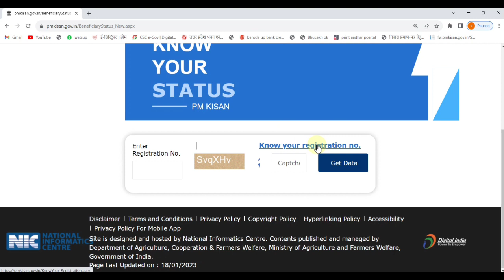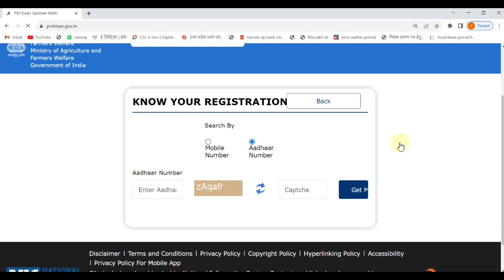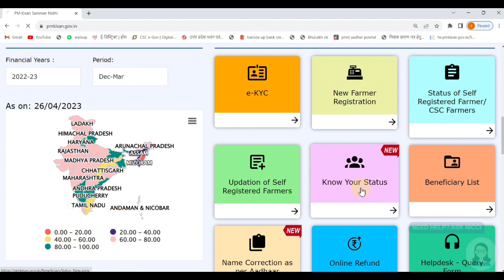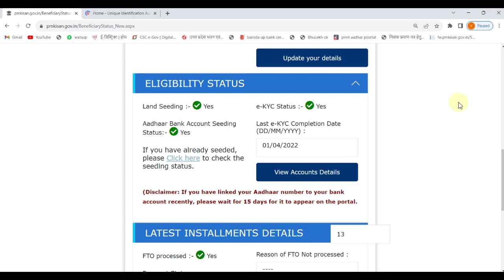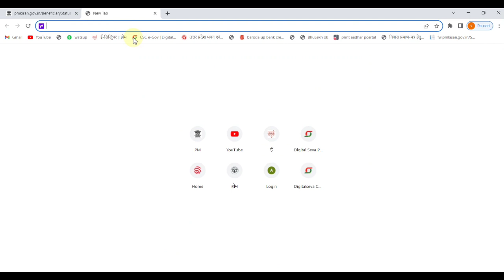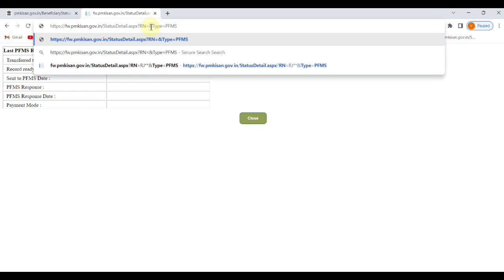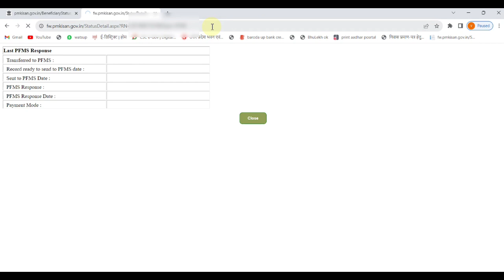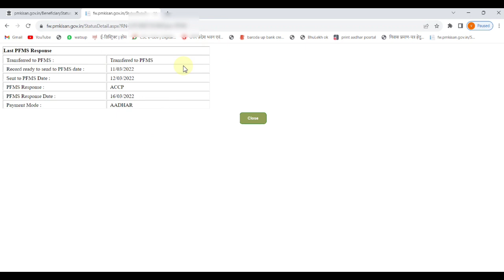पीएम किसान 14th किस्त नहीं आई क्या करें||pm Kisan 14th kist nahi aaya kya karen||pm Kisan agli kist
Hi

pm Kisan pfms status check link

Dosto Is Video Me Maine Aapko पीएम किसान 14th किस्त नहीं आई क्या करें||pm Kisan 14th kist nahi aaya kya karen||pm Kisan agli kistmaine is video Me Explain Karne Ki Koshish Ki Hai Ummeed Hai Aapko Ye Video Pasand Aayegi.